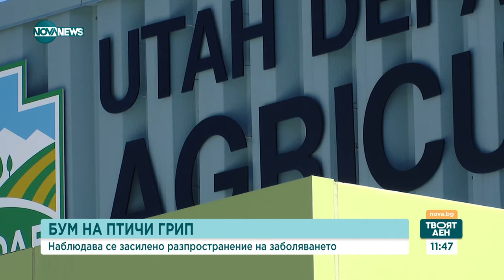Д-р Илиев: Ако птичият грип се разпространи сред хората, ще има тежко протичане - Твоят ден